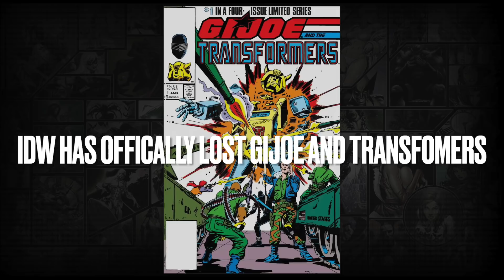IDW admits they have lost the GI Joe and Transformers license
Hasbro has moved on from IDW... so what now? And who is likely to take it?